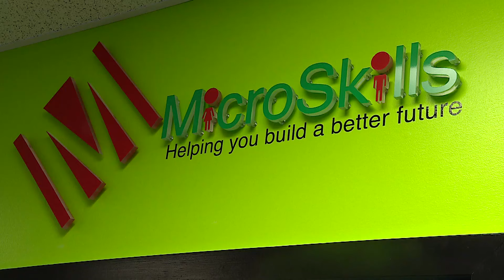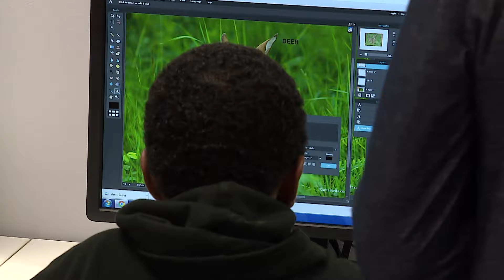MicroSkills Youth Centre